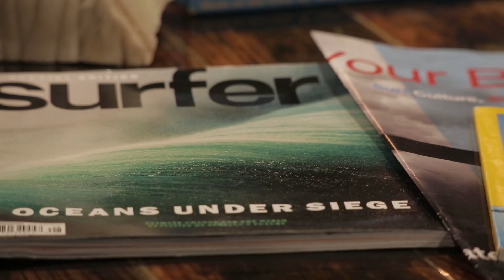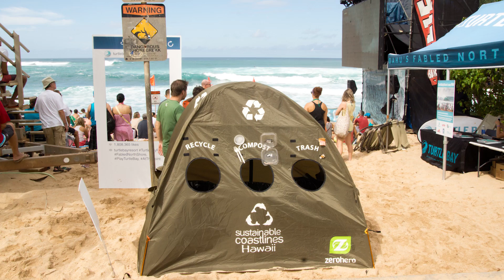Sustainable Surf - Volcom Pipe Pro 2015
We have a great partner, in the California-based 501(c)(3) non-profit Sustainable Surf. Their Mission: Be the catalyst that transforms surf culture and industry into a powerful community that protects the ocean playground.

For the 3rd year in a row, the Volcom Pipe Pro has adhered to the guidelines they've set, and has been certified as a Deep Blue Surfing Event – meeting Sustainable Surf’s criteria for running a more sustainable surf event. This means we’ve addressed and measured our impacts in regards to: Energy, Waste, Community Support, Transportation and Climate Change.

Directed & Edited by:
Nate Peracciny

Artist: Fourem
Song: Mum And Dad